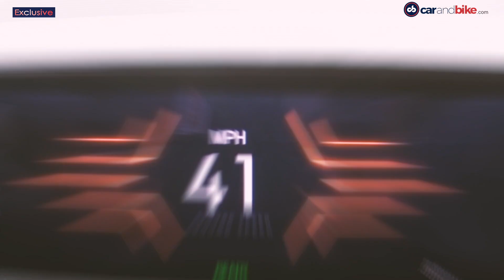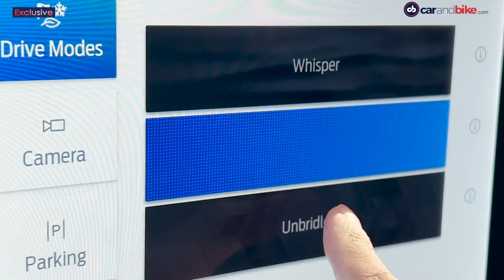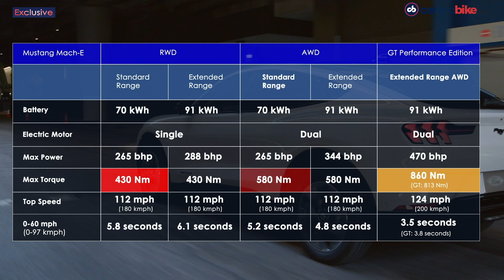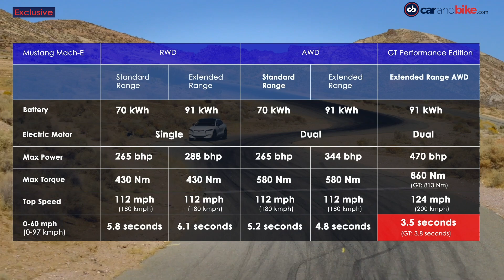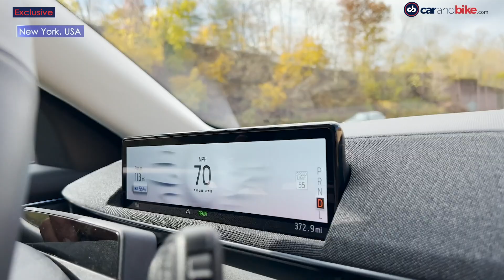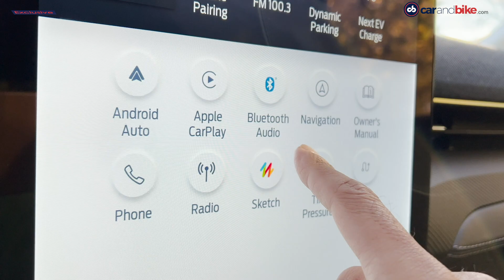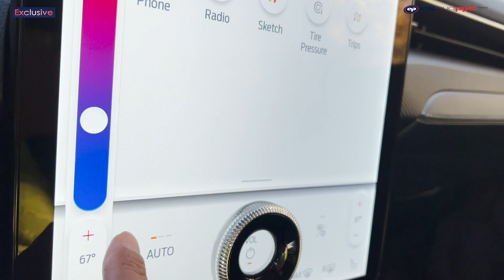The carandbike Show - Ep 909 | Exclusive: Ford Mustang Mach-E Review | Hyundai’s EV Plan For India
On this episode of The carandbike Show, we bring you an exclusive review of the Ford Mustang Mach-E electric SUV that will be one of the two halo products that will keep the Ford name alive in India. Up next, we bring you all the lowdown on Hyundai’s electric vehicle strategy from Tarun Garg, Director - Sales, Marketing & Service, Hyundai Motor India. We also have a special message from Mahindra & Mahindra Chairman, Anand Mahindra.

Exclusive: Ford Mustang Mach-E Review
➡️ Siddharth Vinayak Patankar driving the RSQ8 which is quick & luxurious
➡️ Exclusive talk on the Mustang Mach-E
➡️ The Ford Mustang Mach-E is the new GE1 platform
➡️ Built on Ford's New GE1 Platform
➡️ Mustang is Ford's longest-running nameplate
➡️ Ford Mustang Mach-E is Electric SUV/Crossover
➡️ A big Master stoke by Ford
➡️ This Ford Mustang is in Huge demand across the markets
➡️ SVP is driving the Mach-E Premium. Optional extended range & AWD
➡️ Boot size of 402 litres can be extended to 1420 litres including a trunk in front with 81 litres capacity
➡️ Ford Co-Pilot 360 includes a suite of ADAS Tech
➡️ The Mustang Mach-E uses the Ford pass app
➡️ The Mustang Mach-E has a massive 15.5 cool touchscreen
➡️ Well-Built Mach-E cabin is quite plush

Hyundai’s EV Plan For India
➡️ Hyundai plans to launch 6 EV's by 2028
➡️ Why 6? - SUV's contributing to 37% of the market
➡️ E-GMP platform helps to provide versitality in portfolio
➡️ These 6 Hyundai EV's will have 50% form the E-GMP platform while the other 50% will come from the IC derived platforms
➡️ Why does Hyundai plans to launch in India? Below are a couple of pointers
       ➡️ The range of the EV as per market research (~350 km) plus hook charging at home
       ➡️ The next factor is the affordability of the EV that Hyundai will offer
➡️ Hyundai is in talks with the Global & Local players to improve localisation
➡️ Hyundai says the E-GMP platform has a lot of component sharing
➡️  Hyundai to launch its first EV by 2022

01:04 - Exclusive talk on the Mustang Mach-E
03:00 - Ford Mustang Mach-E Variants
04:10 - Exterior look of the Mach-E
05:00 - Ford Mustang Mach-E On-Road
09:28 - Ford Co-Pilot feature
10:00 - Ford Pass app feature
10:40 - Mach-E Cabin look

Get the Latest News, reviews & updates from the world of Auto